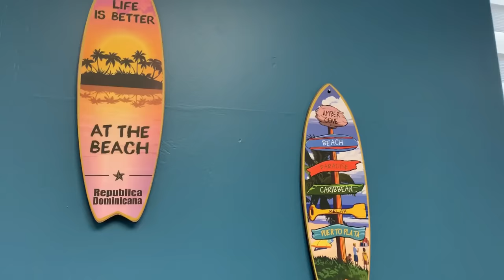Savannah Bit YOU?